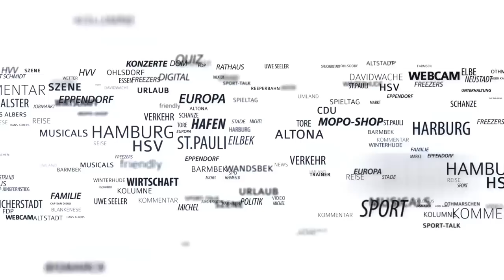HSV-Sportchef Todt: So geht Jann-Fiete Arp mit dem Hype um!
Der HSV kann endlich etwas aufatmen. Der 3:1-Sieg gegen Stuttgart tat richtig gut. Der Klub kann mit einem positiven Gefühl in die Länderspielpause gehen. Besonders einer: Fiete Arp. Der Youngster hat den Volkspark bereits erobert. Sportchef Jens Todt versucht den Hype um das Sturm-Juwel etwas abzufedern.